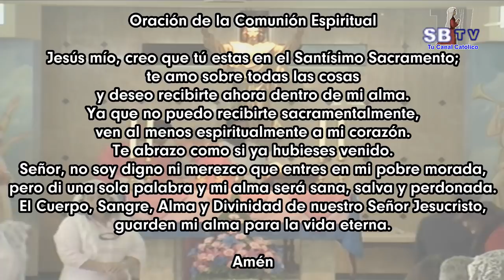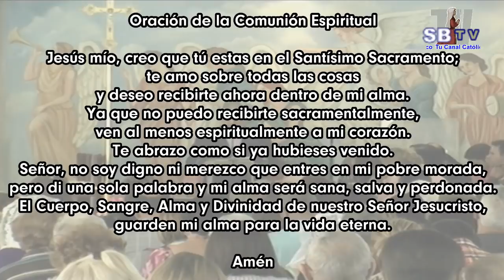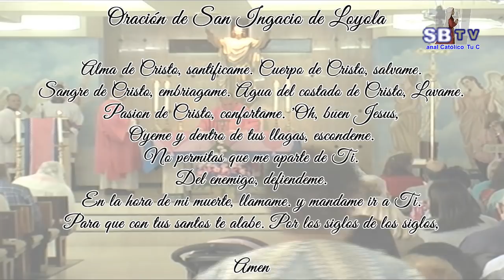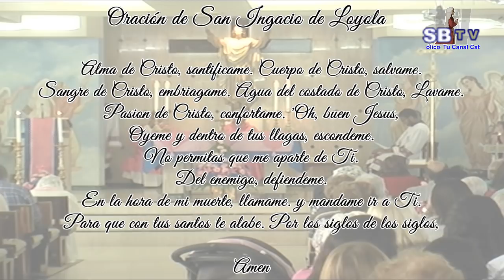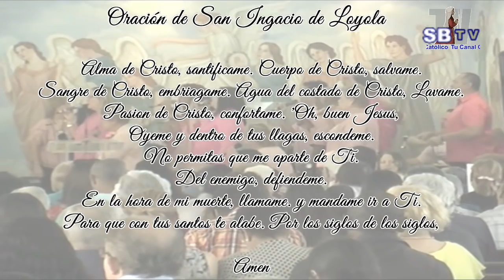Domingo 3º de Adviento ‘Gaudete’ – Ciclo C – 16 de diciembre de 2018 - 11:00 AM